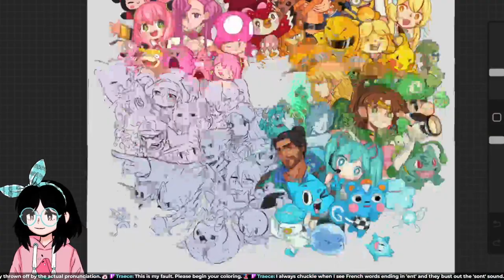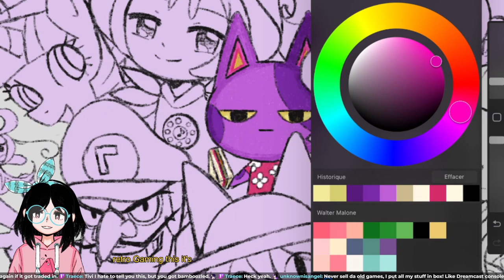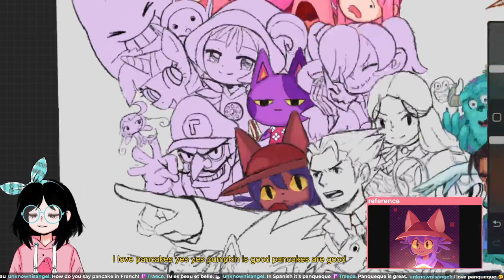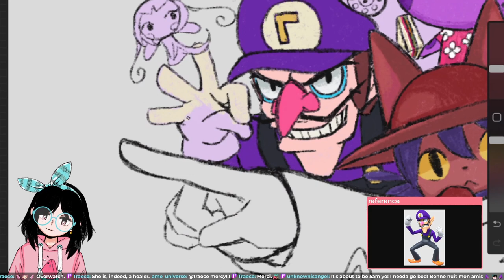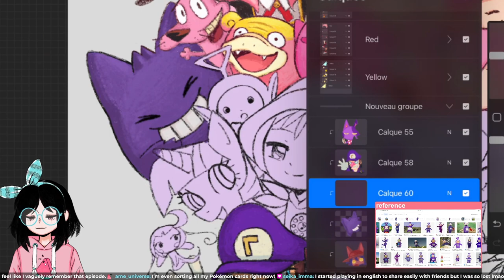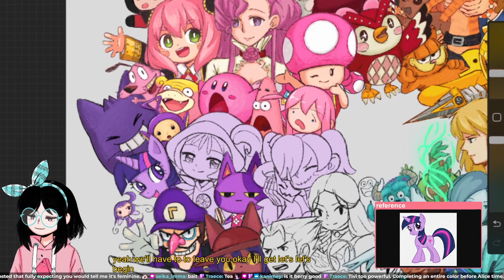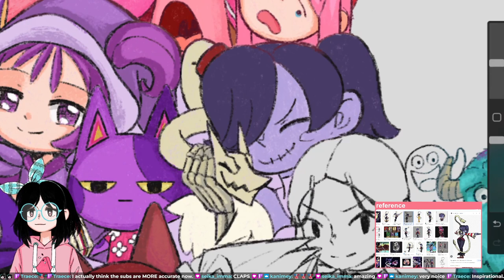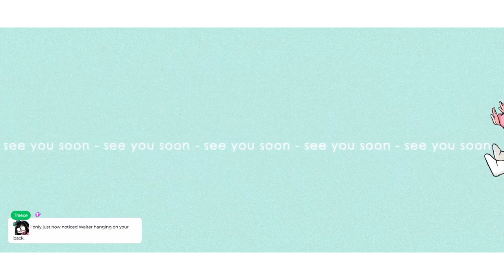[art] Colorwheel almost done! Coloring Purple [July 23rd, 2023]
(Twitch VOD) July 23rd, 2023